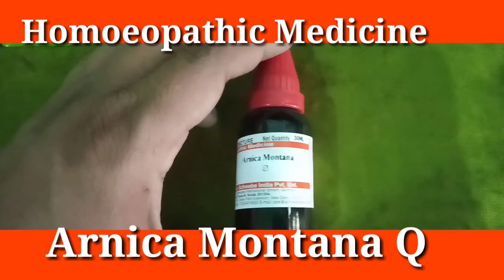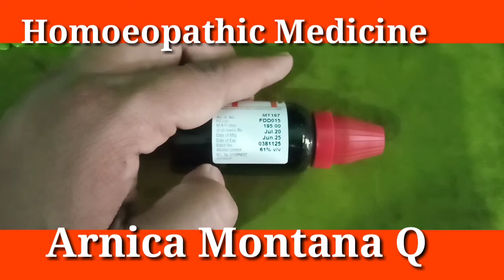Arnica Mont Q होम्योपैथिक औंषधी जो बाल को करे घना और लमबा | Arnica Mont Uses